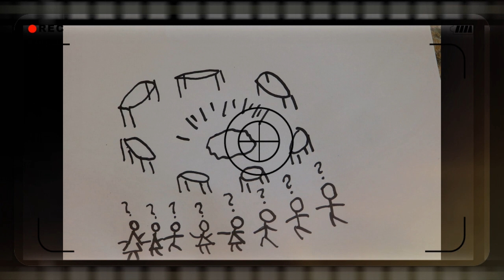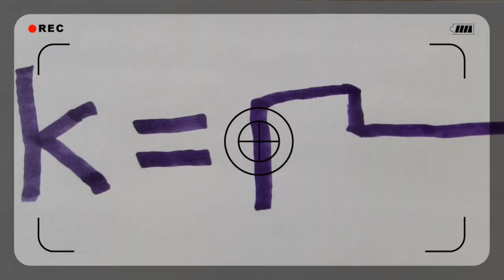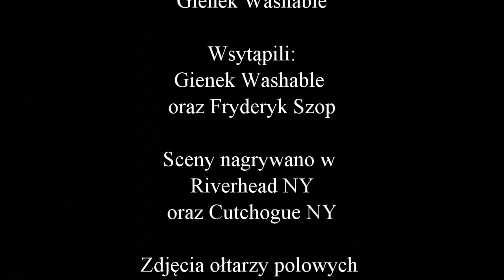10 Przykazań z ... Gienkiem i Fryderykiem #6. 3 Przykazanie.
Gienek i Fryderyk rozmawiają o tym, jak wypełnić 3 przykazanie w czasie epidemii